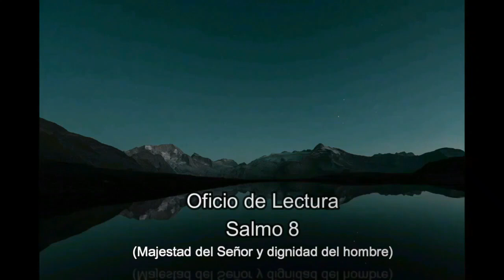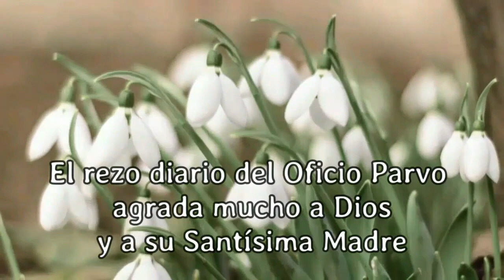OFICIO DE LECTURA, Lunes, 23 de Octubre 2023 - Oficio Parvo (Tiempo Ordinario)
Te invito a unirte a nuestro canal en Telegram, donde encontrarás todos los videos con Oficio para cada día y más información de interés católico